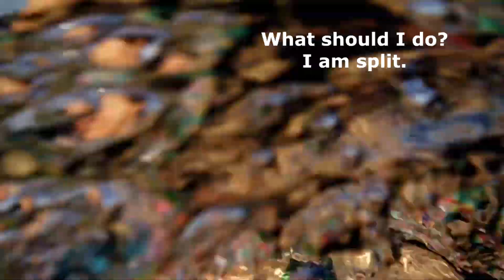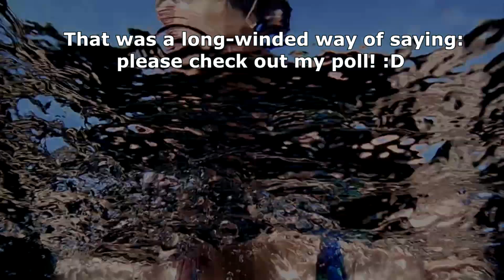Channel Content Dilemma - I need feedback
My channel started as a place I could post videos about my art and music. Then a random video of me in icy water took of giving me 93,000 views before some algorithm cut off my viewers. During that period I started to upload content relating to arm-wrestling and fitness. I am a stubborn soul and have a plan to paint a biographical portrait of the GOAT of arm-wrestling, John Brzenk. It is on hold just now. Nevertheless, I haven't given up. In the meantime, I have started arm-wrestling myself! Since I was a little girl, I've always known that I was stronger than the average female. So it is fun to see that even now aged 45, I am becoming my strongest version of myself.

Thanks to those of you who have taken an interest in my journey. Please do give me some feedback. It is good to get to know the people behind the screen and a little more about what you like and don't like so much.